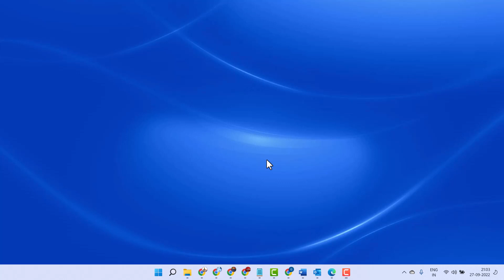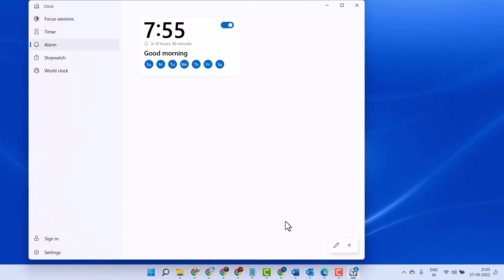How to Set an Alarm on a Windows 11 Computer